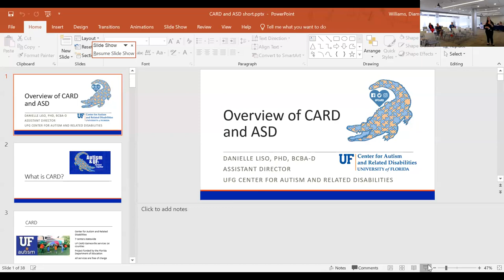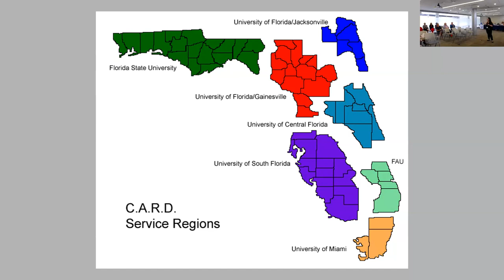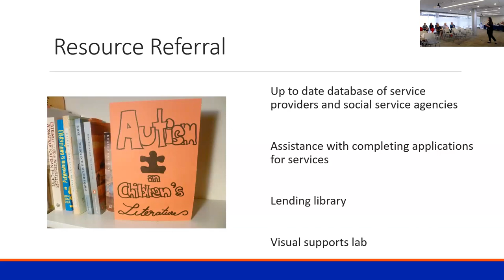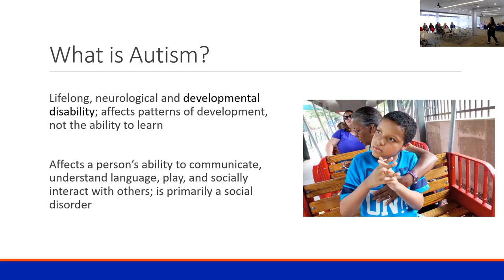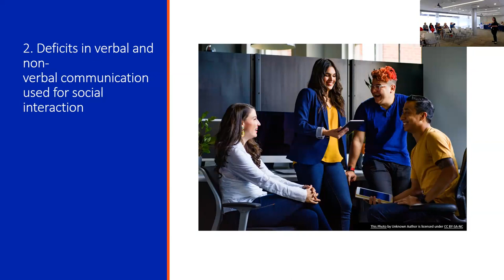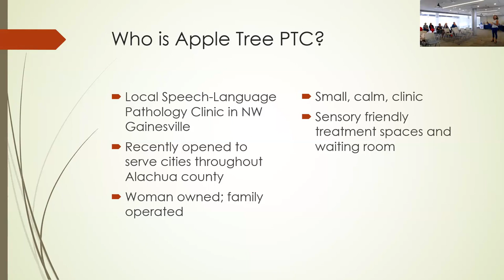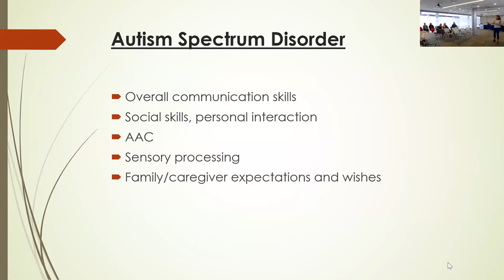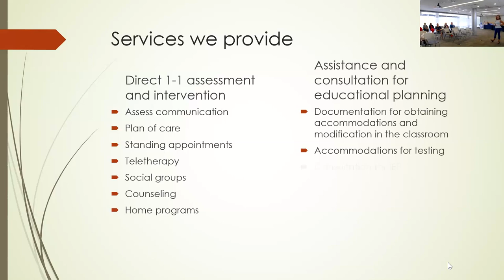UF CTSI Brown Bag Embracing Neurodiversity: Navigating Resources for Autism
Join us for the next installment of our series focused on self-improvement, employee wellness, and building happiness at work and beyond!
As part of our commitment to inclusive wellness, we will be spotlighting resources for neurodivergent and differently-abled adults and children. This brown bag event will feature a special presentation from the UF Center for Autism and Related Disabilities (CARD) on what autism is and what resources are available for adults and children on the spectrum.